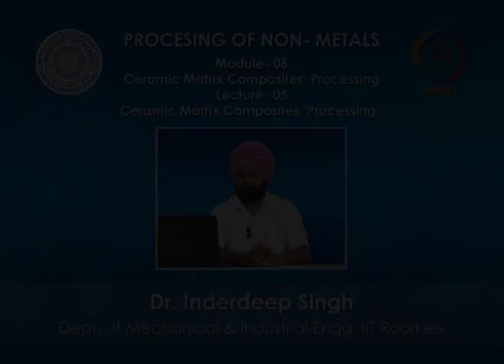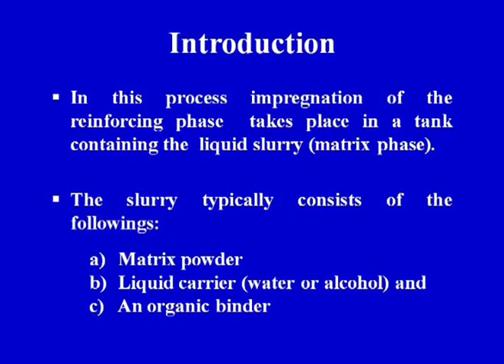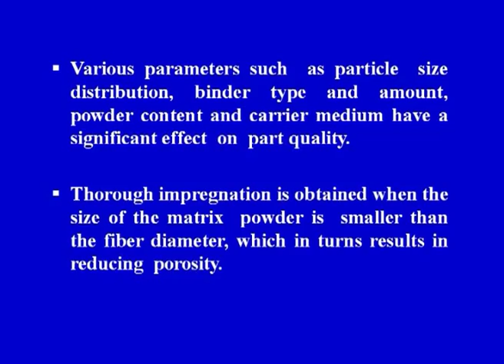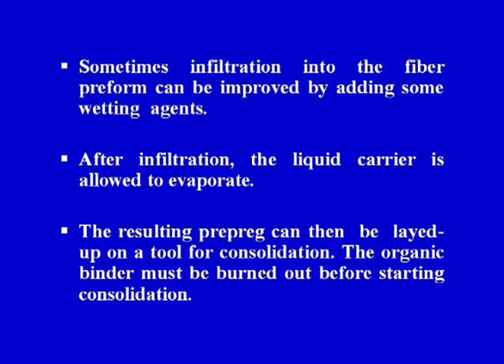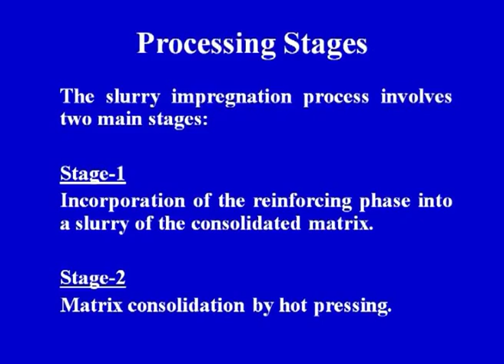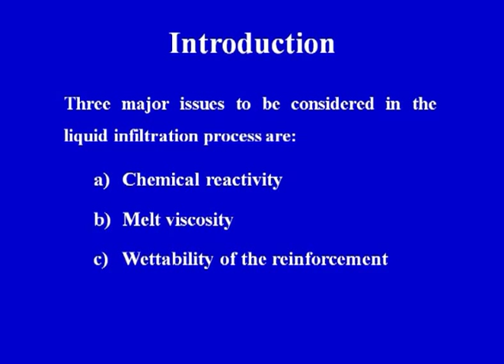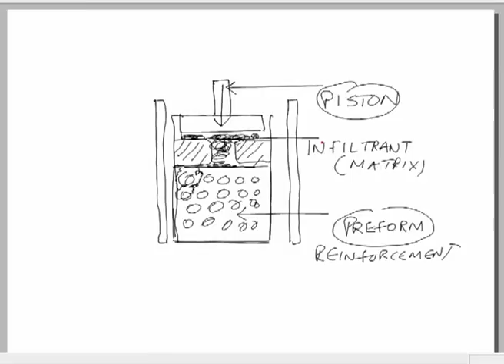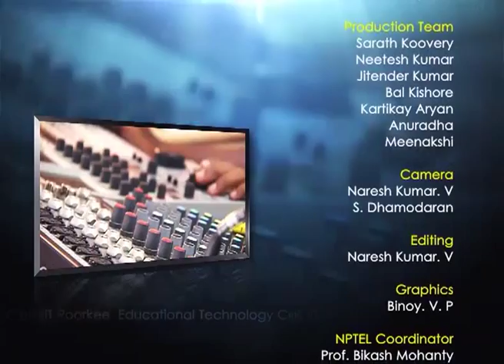Mod-06 Lec-05 Ceramic Matrix Composites: Processing-1